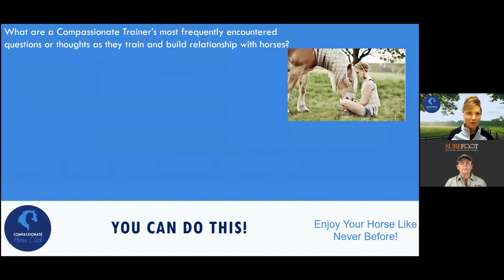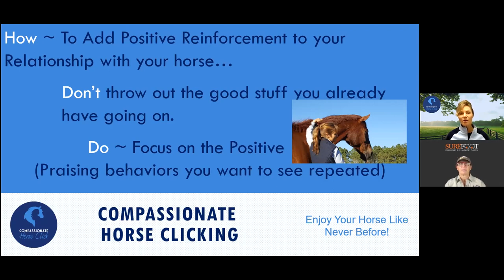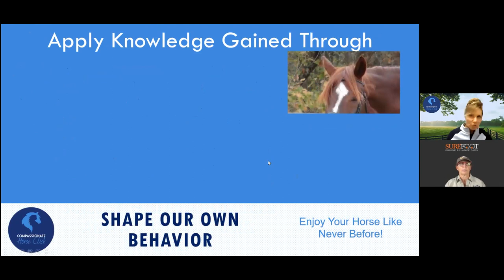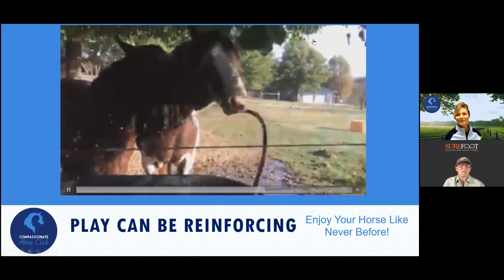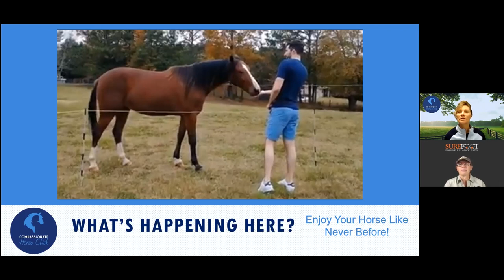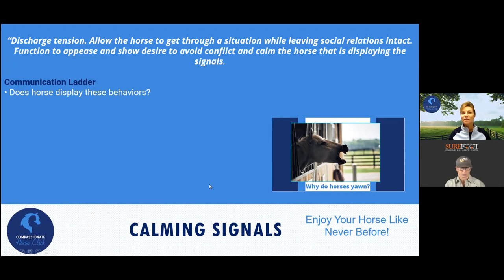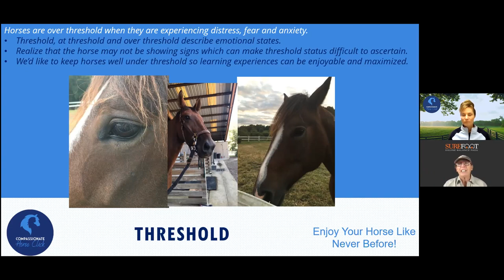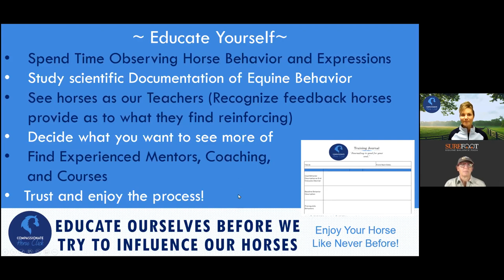No 239 Melissa Deal Positive Reinforcement Training - Wendy Murdoch Sure Foot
If you'd like to receive free training tips sign up
(for 1-2 emails per month max - we don't want our inbox flooded either!)

Delighted to be invited to chat with Wendy and her herd! In this Webinar with Wendy, we delve into the most important factor in anyone's success with their horse regardless of age, stage or discipline. We discuss and evaluate photos and videos of various horse behaviors and how to interpret them based on expression and context. The ability of a human to read and interpret their horse's behavior and respond appropriately is the cornerstone of all successful Positive Reinforcement Horse Training, Reward Based Training, Clicker training horses and traditional methods of all types. There is something in this chat for everyone who has ever known the love of a horse!

If you are interested in learning more about how to incorporate Melissa's online coaching and/or the Compassionate Horse Click educational programs into your relationship with your horse for a positively transformational experience, don't hesitate to reach out: Melissa Spell Deal on FB or check out or email for more info.